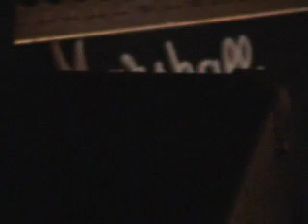Fabulous Swampsnakes Live at the Eagle Pub, Milton Keynes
Fabulous Swampsnakes always liven up your evening... here they are, the first and so far only time I have enjoyed the fine racket they make, the video is a bit of a mess but you get the gist I hope, conditions for filming were maybe not ideal shall we say as the light was poor and there were lots of folks about.